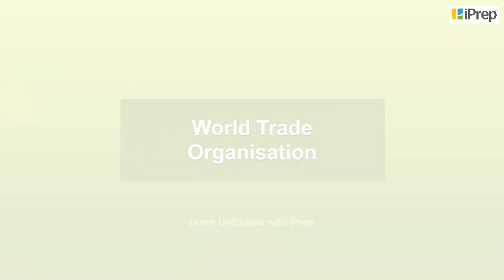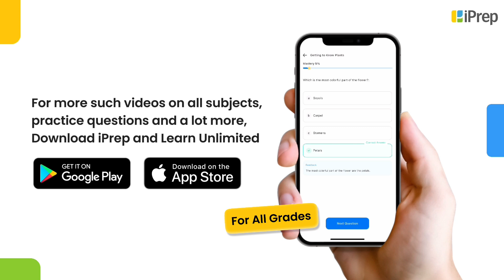World Trade Organisationy | Globalisation and The Indian Economy | Economics | Class 10th | iPrep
In this video, we have explained World Trade Organisationy, an important concept in the chapter, Globalisation and The Indian Economy from Economics  for Class 10th.

iPrep offers rich and comprehensive learning content for Nursery to 10th including:

✅ Chapter-Wise Assessments
✅ Co-curricular Courses
✅ Career Orientation